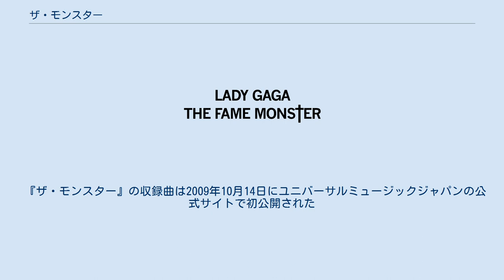ザ・モンスター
レディー・ガガのアルバム
インタースコープ・レコードのアルバム
『ザ・モンスター』（The Monster、原題はThe Fame Monster）は、2009年11月18日に発売されたアメリカ合衆国のレコーディング・アーティスト、レディー・ガガの2枚目のスタジオ・アルバムである。
アルバムに収録されている8曲以外はガガの1枚目のアルバム『ザ・フェイム』の再発版である。
しかし、ガガはこのアルバムは新曲を多く含むと発表した。
それは、ガガが再発版にしては高価であり、再発版はファンにとって公平でないと思ったからである。
 このアルバムは『ザ・フェイム』より暗い部分を扱う。
ガガが2008年から2009年にかけて行った世界コンサートツアーの間の経験を「怪物」で比喩的に表現している。
CDジャケットはエディ・スリマンが手がけている。
構成はゴシック音楽とファッションショーからインスピレーションを得ている。
批評家はアルバムに肯定的な評価をした。
特に『バッド・ロマンス』と『ダンス・イン・ザ・ダーク』に敬意を表した。
 作品名がガガとドクター・ドレーが共同で手がけたヘッドフォンの名前と類似しているが、これは偶然の一致であるという。
彼女はドクター・ドレーとモンスター・ケーブルのCEOノエル・リーに会う前に「モンスター」というタイトルを思いついて、既に曲も書き始めていた。
また、ガガは怪物映画に取り付かれたために付けたものでもあると説明している。
2008年から2009年にかけて行った世界コンサートツアーの間の経験がこのアルバムに反映されているとガガは以下の様に説明する。
 本作では『ザ・フェイム』では書かなかったようなことを取り上げたわ。
2年も世界中を旅して回った結果、いくつもの内なる魔物に会ったの。
それら"セックス"、"アルコール"、"愛"、"死"、そして"孤独"という魔物たちへの恐れが、それぞれの曲に反映されている。
 私は長い間、東ヨーロッパに滞在していた。
だから、ポップにインダストリアル／ゴス・ビートを合わせる実験的な作品になっている。
'90年代のダンス・メロディ、'80年代のメランコリック・ポップの素晴らしい歌詞も意識したわ。
 『スピーチレス』というバラード曲があるが、これはガガが自身の父親に向けて書いたものである。
彼女は新曲では名声やお金については扱わないとコメントした。
全ての曲をファンに捧げると述べた。
『ザ・フェイム』の雰囲気と比較し、陰と陽であると言った。
 アメリカでは通常版は17.4万枚を売り上げて初登場5位、デラックス版は15.1万枚を売り上げて6位でチャート入りした。
アルバムの8曲のうち7曲がHotデジタルソングチャートでチャート入りした。
アルバムもダンス/エレクトロニックアルバムチャートで1位を獲得し、ガガの1枚目のアルバム『ザ・フェイム』の1位連続記録を止めた。
2010年1月に、アルバムは50万枚の売り上げで、RIAAよりゴールドディスクに認定された。
ニールセン・サウンドスキャンによればアルバムはアメリカ合衆国で63.7万枚売れた。
カナダでは初登場2位。
 オーストラリアとニュージーランドでは再発版ではなく独立したアルバムとしてチャート入りした。
どちらも初登場10位だった。
日本のオリコンチャートでは初登場7位でチャート入り。
2010年4月に来日した後には2位に上昇した。
また、リミックスアルバムも同じくTOP10に入った。
その後も売れ続け日本では50万枚以上を売り上げている。
 イギリスでは『ザ・モンスター』は『ザ・フェイム』によるデラックス版として発売された。
そして、それは初登場7位（55位からのジャンプアップ）、2010年1月3日に1位になった。
ヨーロッパでは100万枚が出荷され、IFPIにプラチナに認定された。
 『バッド・ロマンス』がアルバムからの最初のシングルである。
歌の簡素な部分は、『ポーカー・フェイス』『ラヴゲーム』と同じ様に2009年10月3日に『サタデー・ナイト・ライブ』で披露された。
同年10月6日に行われたファッションデザイナーアレキサンダー・マックイーンの2010年春夏パリファッションウィークのフィナーレで起用された。
同年10月27日にダウンロード販売が開始された。
歌はアメリカ、オーストラリア、ニュージーランド、ベルギー、スウェーデンで最高2位、カナダ、イギリス、ヨーロッパ、ドイツ、オーストリア、ブルガリア、デンマー...